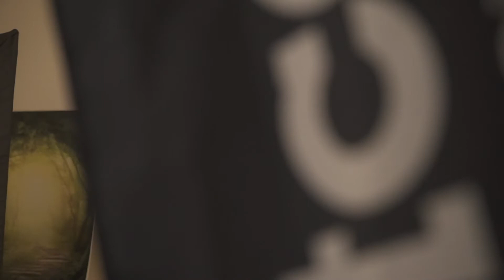悉尼孕妇照摄影怎么拍？My Little One告诉你～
My Little One Photography致力于给悉尼的孕妈们拍摄最完美的孕妇照（大肚照），记录下宝宝跟你合体的最美好时光～不用复杂的场景，去掉繁琐的装饰，保留最纯粹的一切，永不过时。当您的宝宝有宝宝的时候，他们依然可以看到您美美的孕照。在怀孕期间，孕妈照摄影必须拔草～